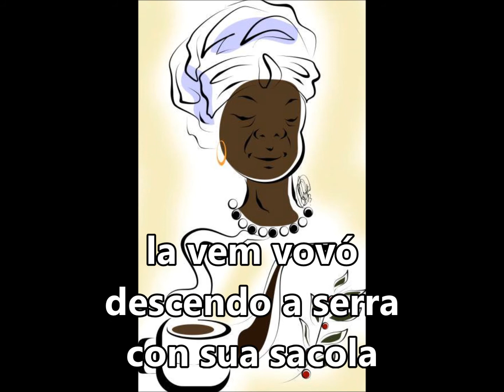Preta Velha "La vem vovó" SUBTITULADO Y CON LETRA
LÁ VEM BOBO DESCENDO A SERRA COM SUA SACOLA
COM SEU PATUÁ E SEU ROSARIO ELE VEMD E ANGOLA
EU QUERO VER VOVÔ EU QUERO VER
EU QUERO VER SE OS FILHOS DE UMBANDA TEM QUERER (BIS)